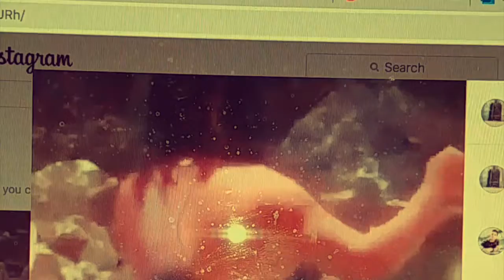Tribute to the Contemporary Listener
Music & Voice: Elis Banibás
Video images from Instagram